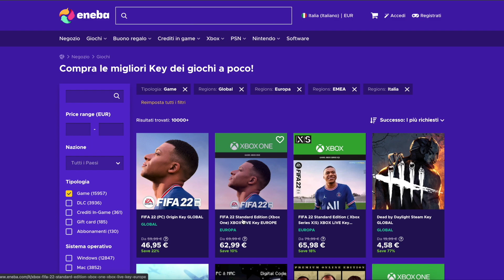🇩🇪 COSÌ RISCHIAMO DI NON FARCELA... TROPPI GOL SUBITI!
Usa il codice TIZ per ottenere il 3% DI SCONTO per FIFA22 al seguente ENEBA.com – un ottimo posto per acquistare giochi (PS4, Xbox, PC)!